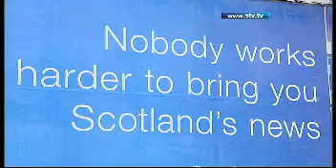The Real MacKay - April 23 2008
The Real MacKay - the Scotland Today video blog with John MacKay - finds about strange poster sightings around the country with the help of weather presenter Sean Batty.